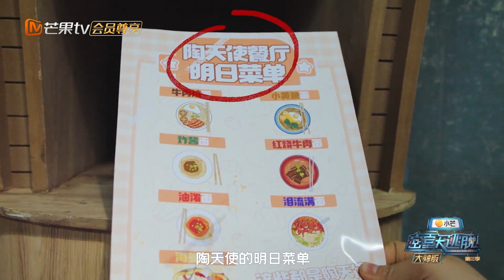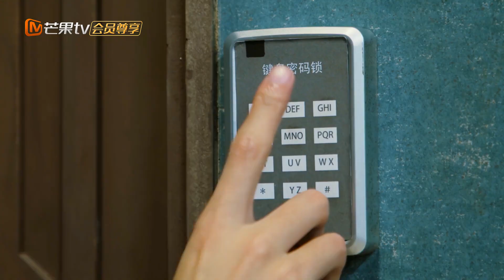【高能回顾】 文韬神速破解谐音梗！大神团集体欢呼！《密室大逃脱 大神版》 Great Escape Master Ver. | MangoTV